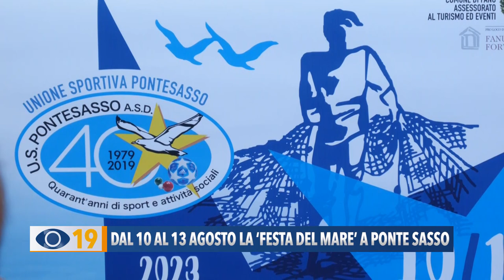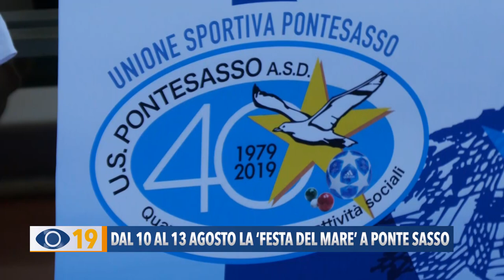Dal 10 al 13 agosto la Festa del Mare a Ponte Sasso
Dal 10 al 13 agosto a Ponte Sasso di Fano torna, dopo anni di fermo, la 41ª Festa del Mare. L’evento si svolgerà nella zona del centro Sportivo e Sociale.